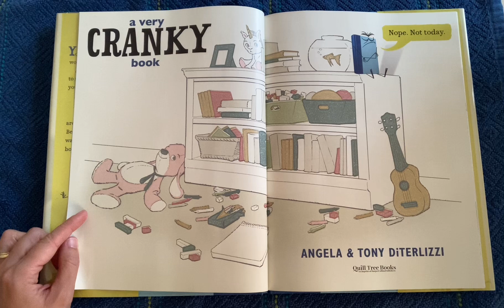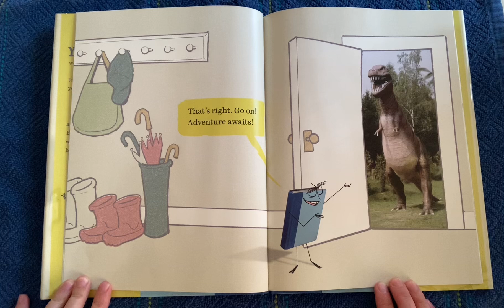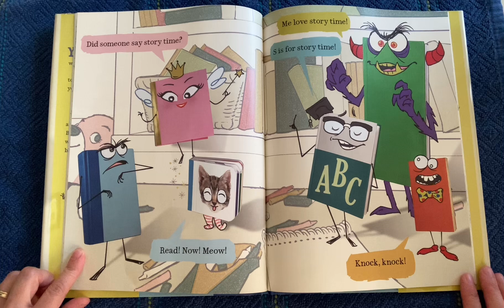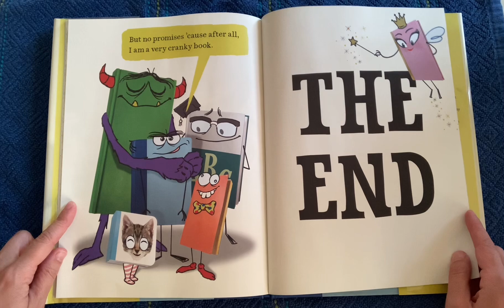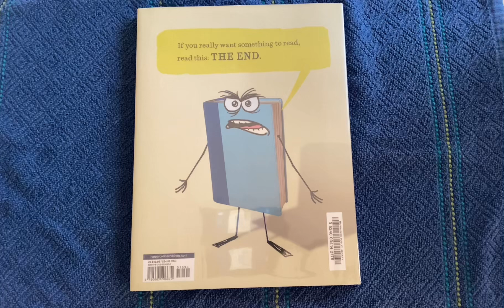A Very Cranky Book by Angela & Tony DiTerlizzi | Read Aloud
Hi! I'm reading for the Wisconsin WEMTA Battle of the Books 2025 competition! Join me! My goal: to read the entire book list before the end of 2024, and then prepare with my team for the Battle at the end of February 2025. To be on my team, look for information when we get back to school in September!!